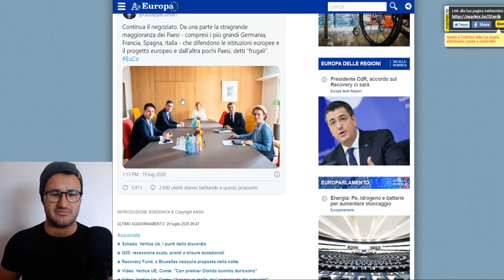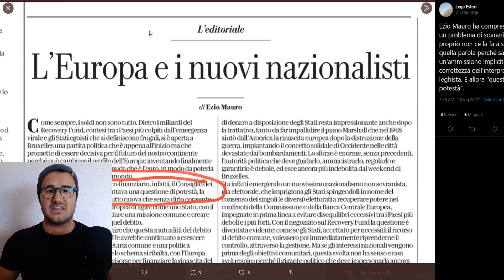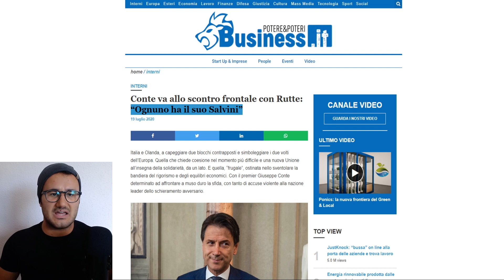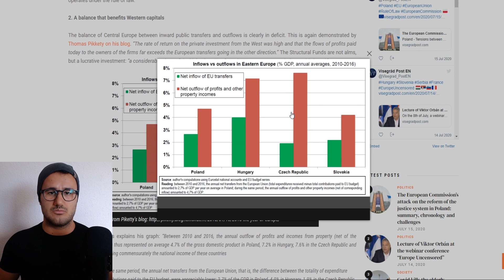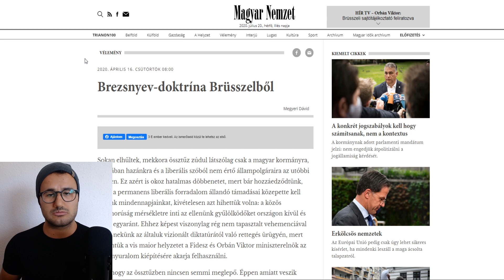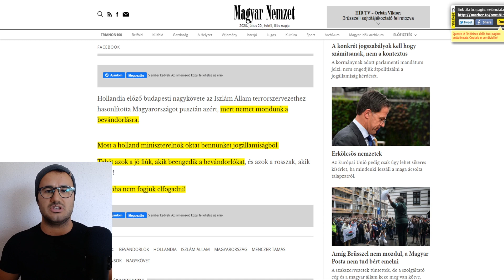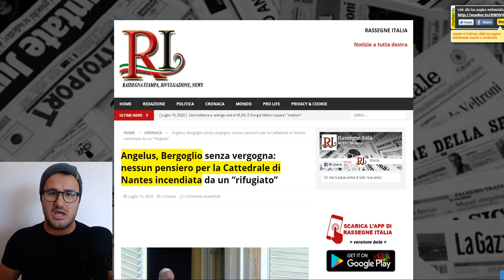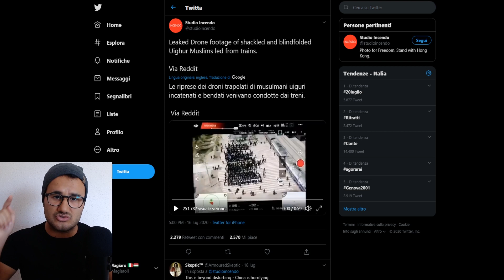Recovery Fund? Mark RUTTE, l'"EROE" europeista liberale!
SUPPORTAMI QUI:
Per bonifici bancari, IBAN: HU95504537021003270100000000

Conte ha dalla sua pure Orbán contro i Paesi Frugali, capitanati da Mark Rutte. Il Consiglio Ue, incentrato anche sul RecoveryFund, prosegue anche oggi...